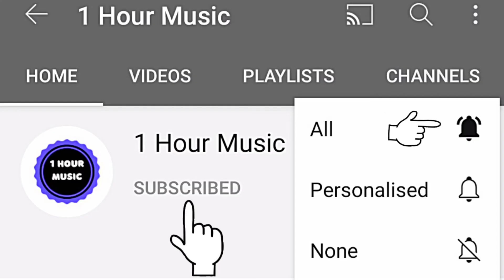Vanze - Survive (feat. Neon Dreams) [NCS Release] - 1 Hour music